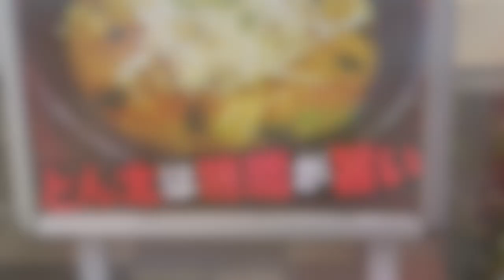【ラーメンとん太】④ 復刻 元祖味噌ラーメンを妄想しながら食す ＃1255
40年前の味噌ラーメンの復刻を思い出と共に食してみました。
らーめんとん太　浜野本店　　　千葉市緑区古市場町４１５−１